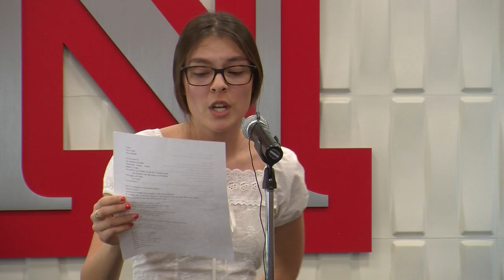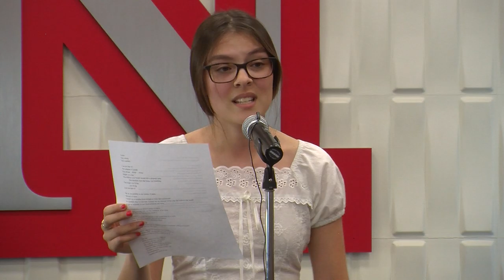Louder Than a Bomb Great Plains 2019 Individual Finals, Gretna